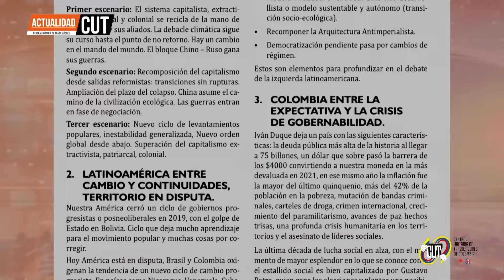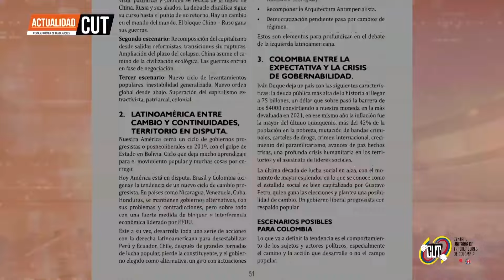ActualidadCUT - 10 de Febrero || CUT presenta la Tesis del Congreso de los Pueblos